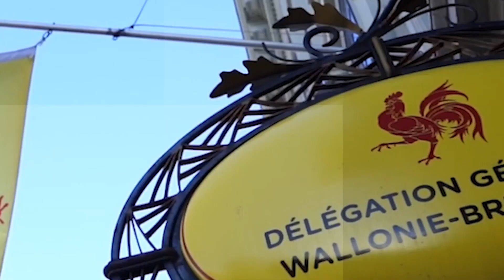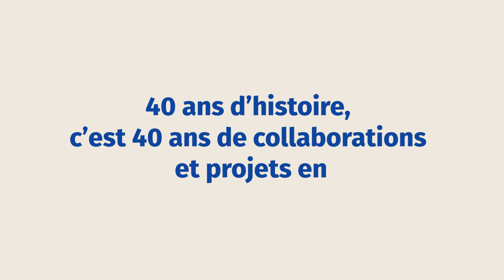40 ans d'histoires : Délégation générale Wallonie-Bruxelles au Québec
Depuis son installation dans le Vieux-Québec en 1982, notre représentation diplomatique fait notamment rayonner les talents de Belgique francophone et favorise les collaborations avec ses partenaires québécois.

Retour en images sur les événements qui ont marqué 40 années d'actions et de présence au Québec.